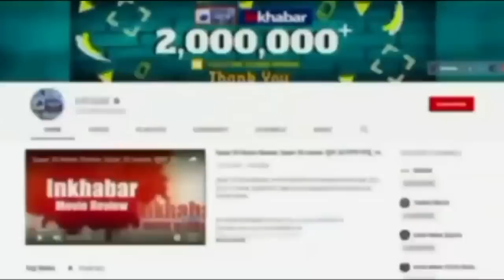Rishabh Pant Car Accident: धामी ने बताया क्यों हुआ पंत का डरावना एक्सीडेंट, नशे में थे? | Video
Rishabh Pant Car Accident: धामी ने बताया क्यों हुआ पंत का डरावना एक्सीडेंट, नशे में थे? देखें वीडियो..